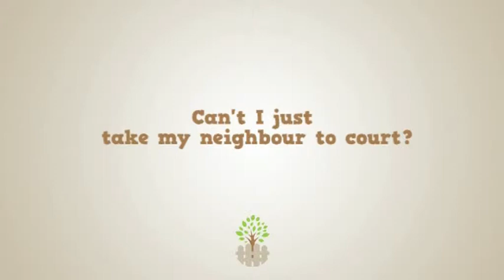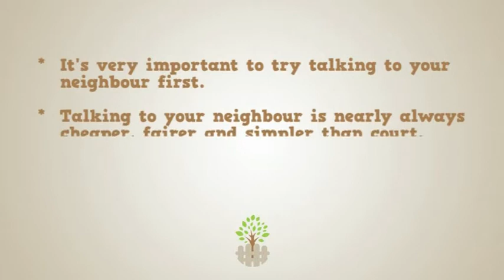Italian - Can't I just take my neighbour to court?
Learn about the pros and cons of taking a neighbour to court and alternatives that are often cheaper and simpler. Visit disputes.vic.gov.au/reachingagreement for more in this series. (Italian voiceover)